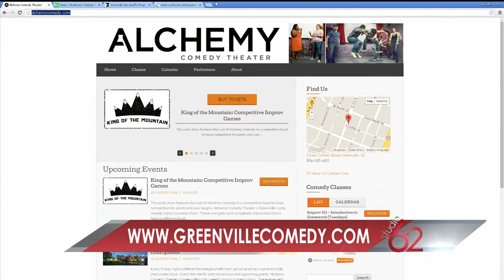Studio 62 Improv with Alchemy Comedy Greenville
We talk improv with Alchemy Comedy Greenville.